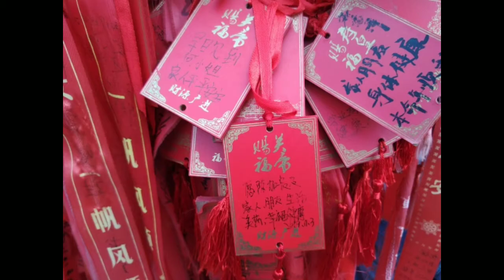China lo Telugu pillagadu || Jingshan Park || china vlog in Telugu & First impressions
China Vlog in Telugu
Chinese vlogs telugu